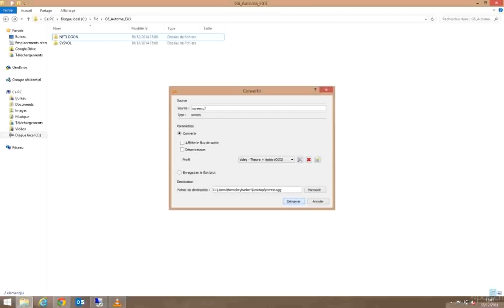FIC - Orchestration automatisation - Exercice 2